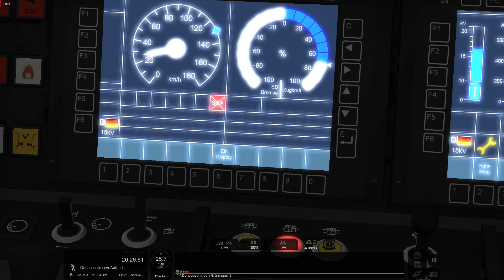Train Simulator 2020 #65 RB nach Immendingen |Timelapse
Mit der RB von Villingen nach Immendingen